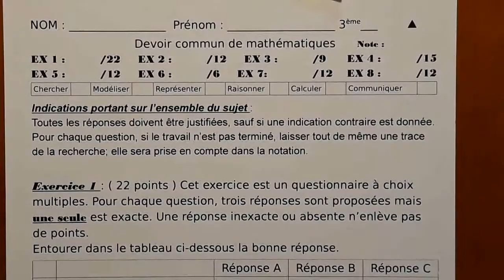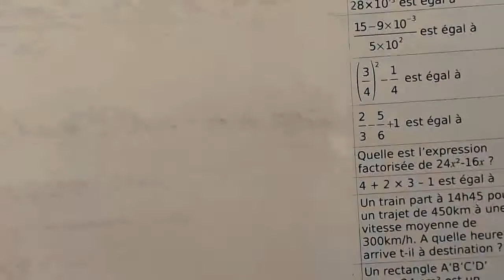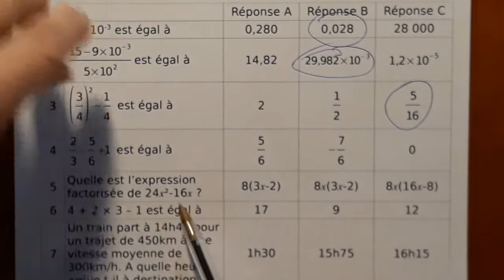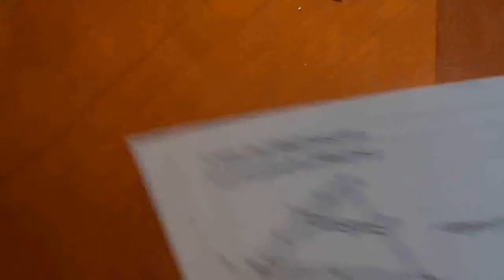B 1 New